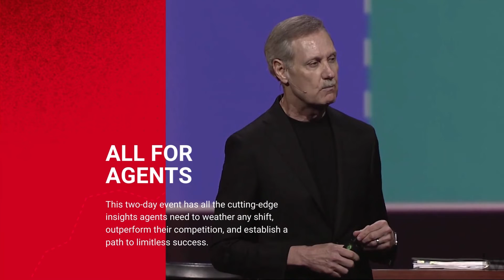MEGA AGENT CAMP 2022